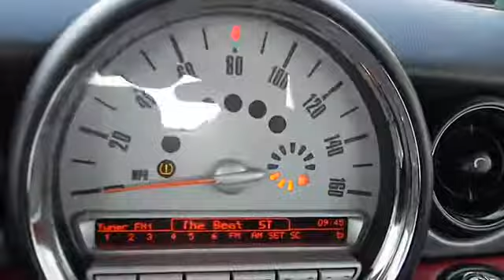2009 MINI Cooper S - Convertible San Antonio TX N131008A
2009 MINI Cooper S

Gunn Nissan
12838 San Predro

Includes a CARFAX buyback guarantee... Less than 15k Miles* Safety Features Include: ABS Traction control Passenger Airbag Front fog/driving lights Stability control...Oh and did you notice that it's generously equipped with: Power locks Power windows Turbo Convertible roof - Power Air conditioning...